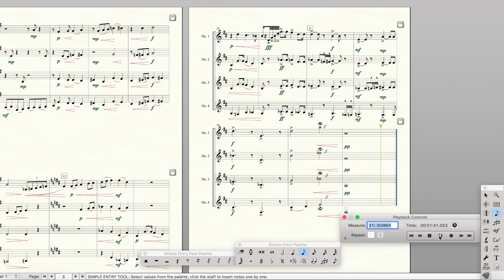"Hogwarts Forever!" - Transcription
"Hogwarts Forever!' from the Motion Picture Soundtrack "Harry Potter and the Sorcerer's Stone", by John Williams (2001)

Music transcribed by William A.R. May (cir. 2005)